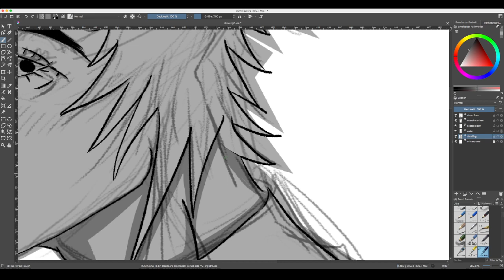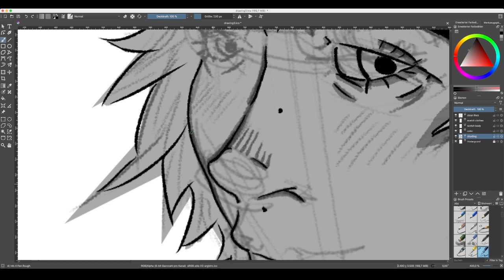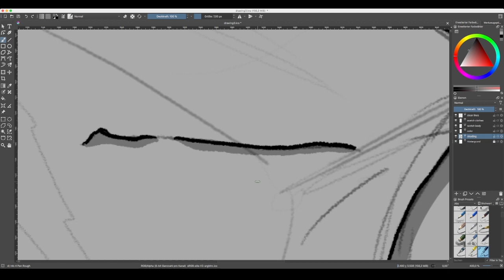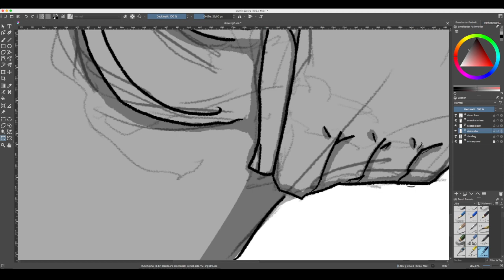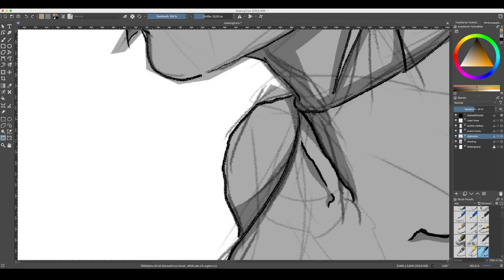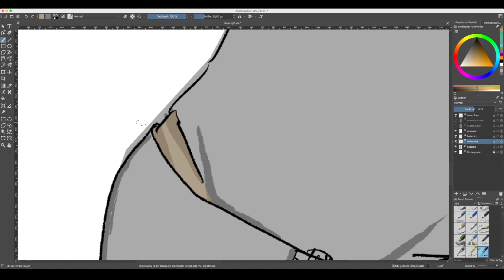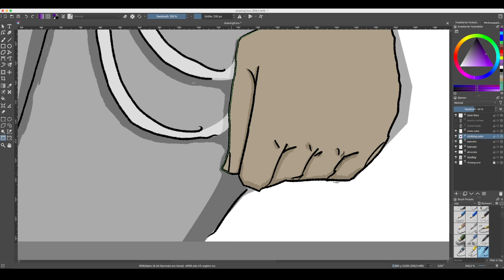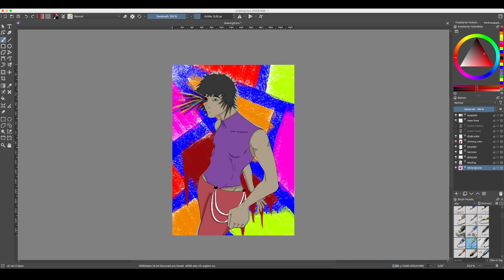Drawing & Chilling part 4